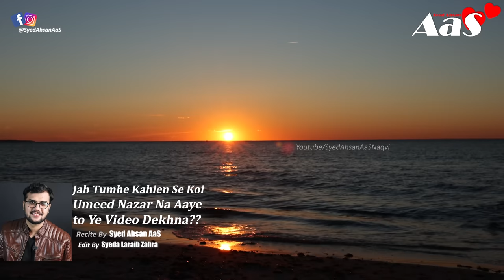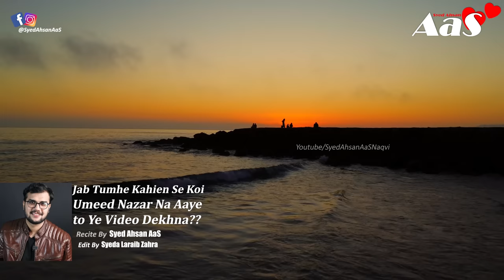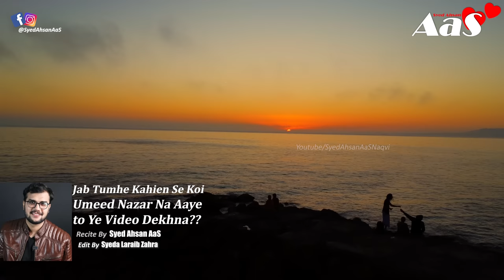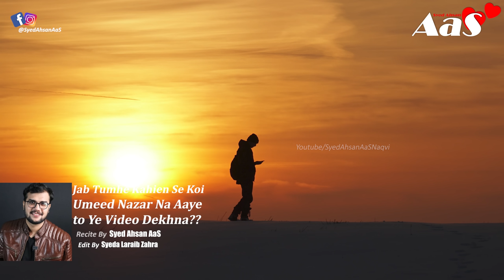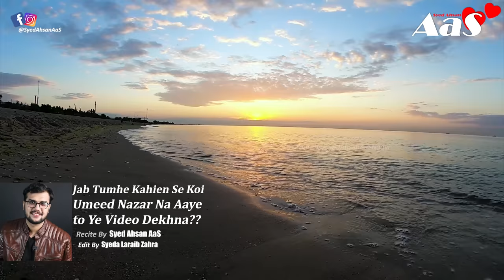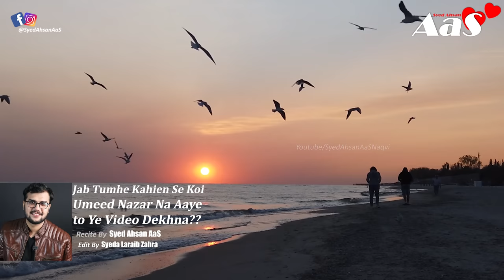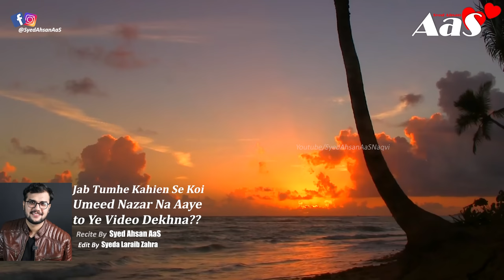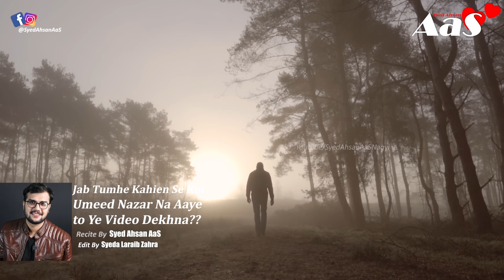Jab Tumhe Kahien Se Koi Umeed Nazar Na Aaye to Ye Video Dekhna?? || Syed Ahsan AaS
Use Headphones
Jab Tumhe Kahien Se Koi Umeed Nazar Na Aaye to Ye Video Dekhna??

جب تمہیں کہیں سے کوئی اُمید
 نظر نہ آئےتو یہ ویڈیو دیکھنا

Allah Tumhe Tumhare Sabar Ka Ajar Kyse Deta Hai